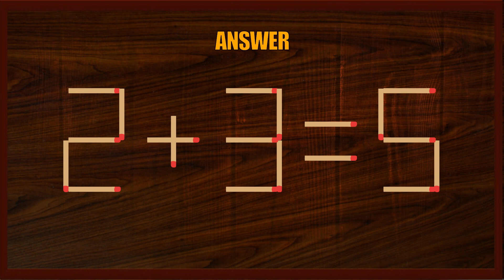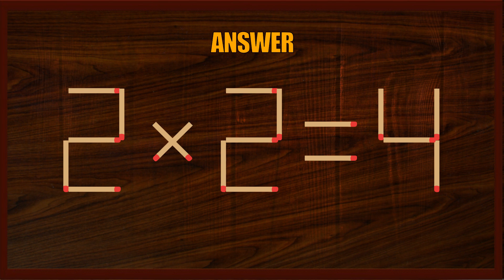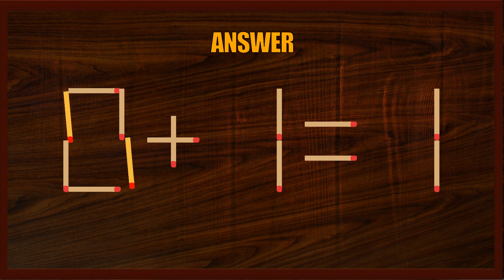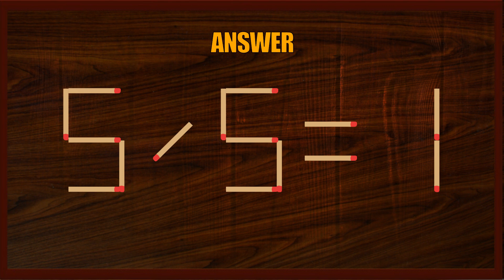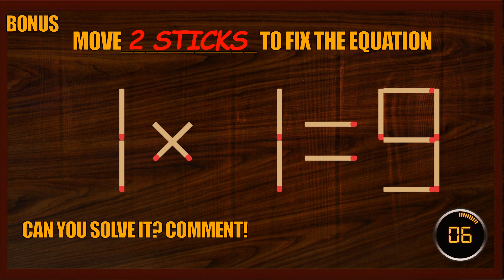Matchstick Puzzle | Matchstick Logic Puzzles | Matchstick Tricks#BrainGames